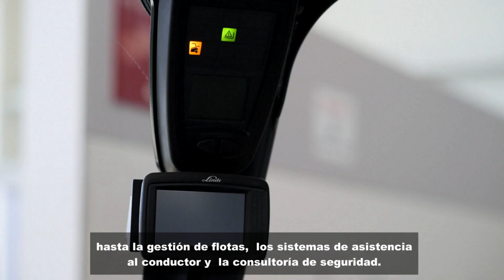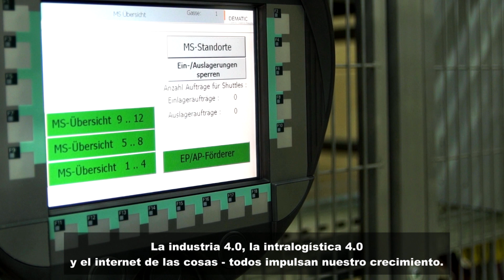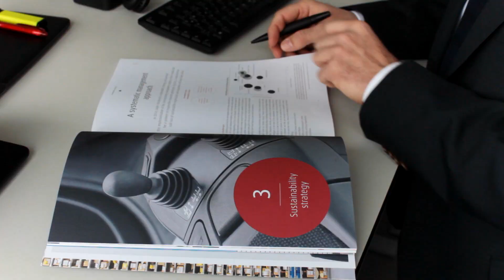LINDE MATERIAL HANDLING IBÉRICA